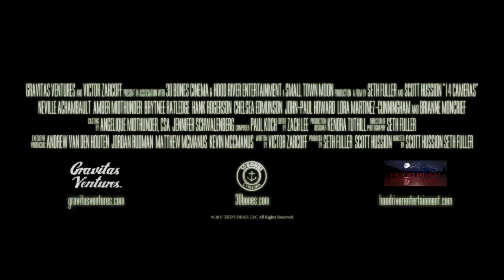14 CAMERAS Trailer (2018) Thriller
When a family of four rent a beautiful house for their summer vacation, the price seems too good to be true. Unbeknownst to them, the lascivious owner has set up a series of spy cams throughout the house, documenting their most intimate moments and live streaming them to the dark web.

14 CAMERAS Trailer (2018) Thriller